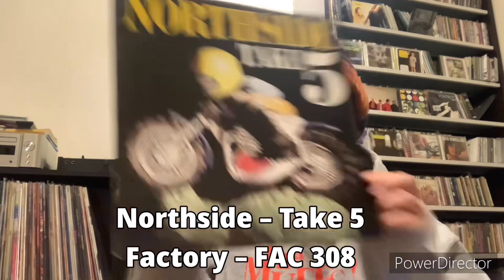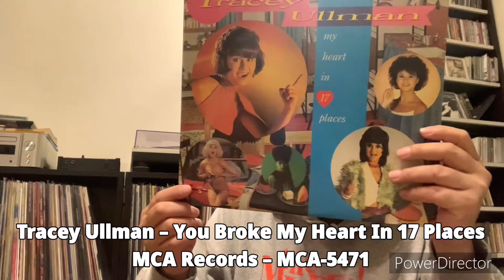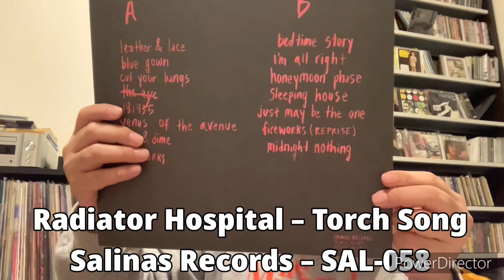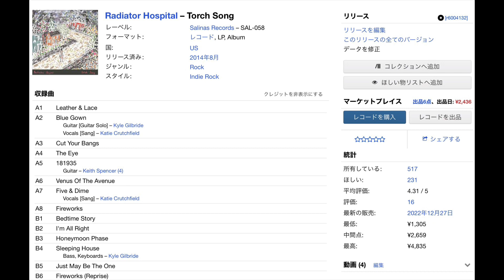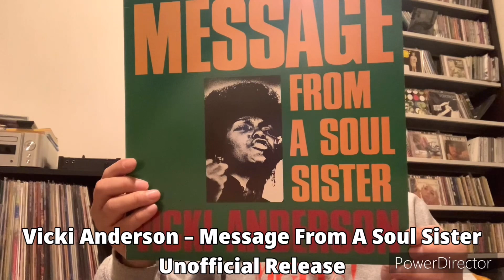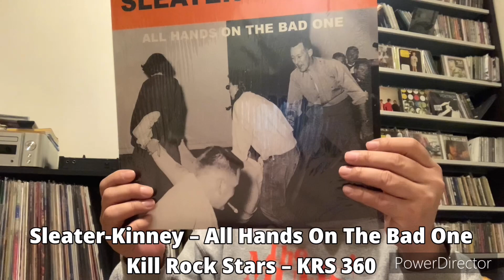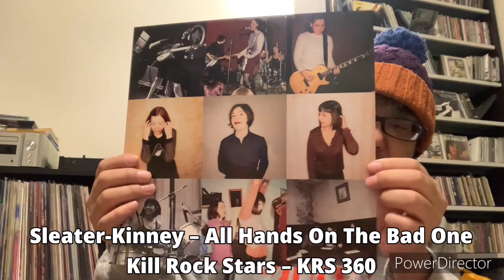自宅のレコード全部紹介 vol.0001【自己査定】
自宅にあるアナログレコード…全てをご紹介する意気込みでございます。
棚レコ紹介だけですと他の方も動画あげてますので、そこに
そのレコードを自己査定してみました。
discogsの価格を基準にして、もし自分がメルカリなどで販売したら
いくらで売るか…という感じで価格設定しています。